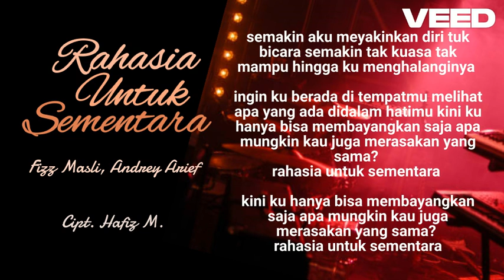RAHASIA UNTUK SEMENTARA Fizz Masli, Andrey Arief - (Demo Version)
Lyrics by: Hafiz M. (Fizz Masli)
Original arrangement by: Suno
Final arrangement by: Hafiz M.
Music editing by: Hafiz M.
Vocal editing by: Hafiz M.
Editing & Mixing: Hafiz M.
Mastering: BandLab